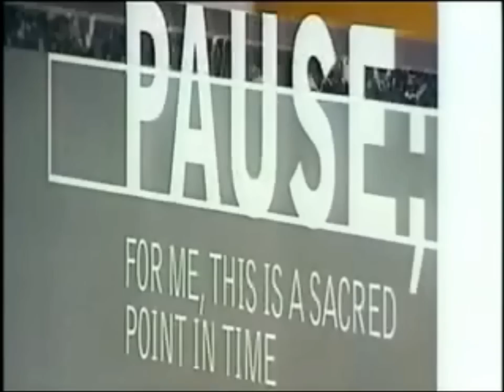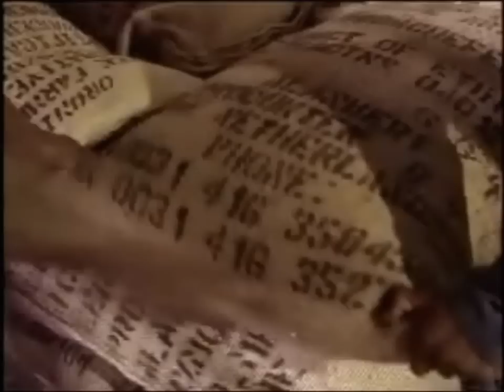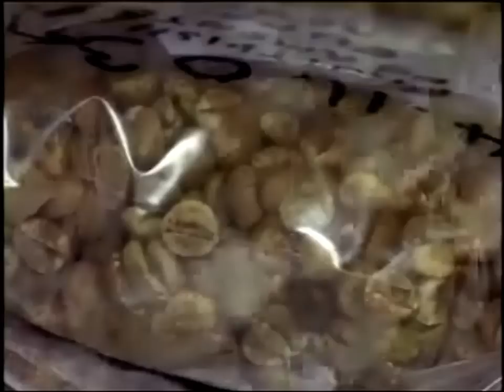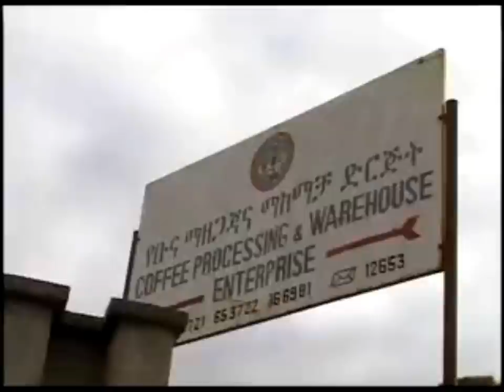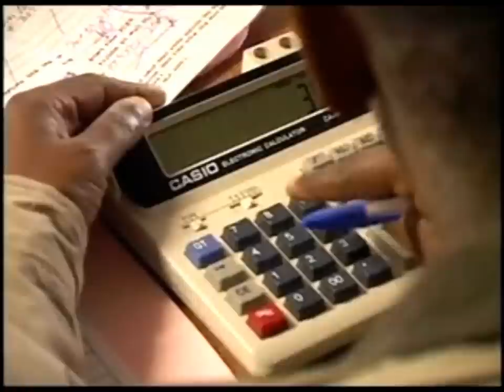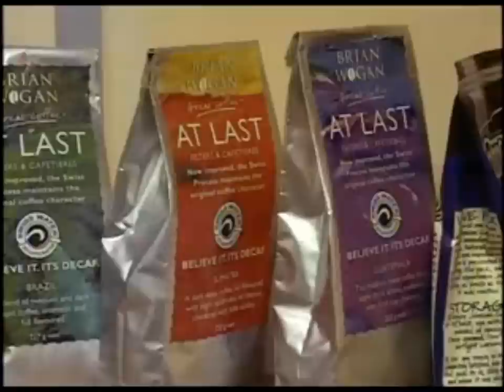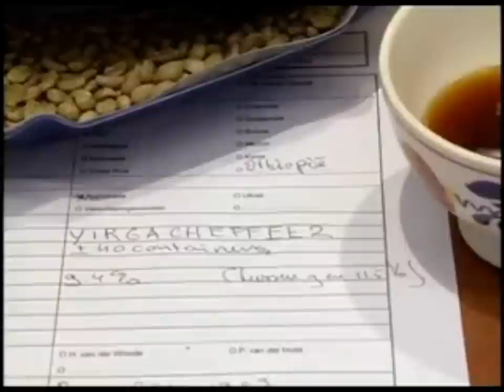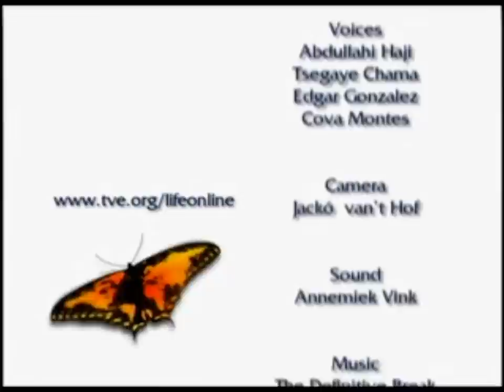"The Coffee Go Round" Sub Saharan Africa and Latin America and Asia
The Coffee Go Round Sub Saharan Africa and Latin America, less than one cent out of every cup of coffee sold goes to the farmers.  There is an over production and prices have fallen.  Farmers can't afford to switch crops.  Can fair trade help?